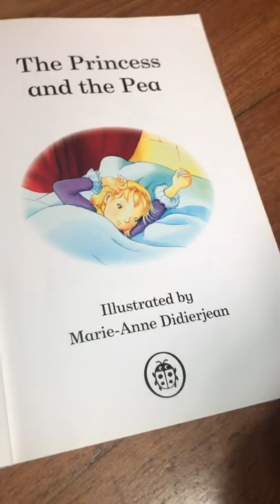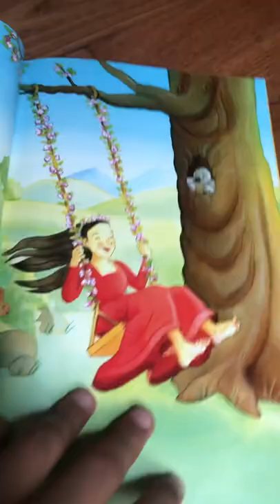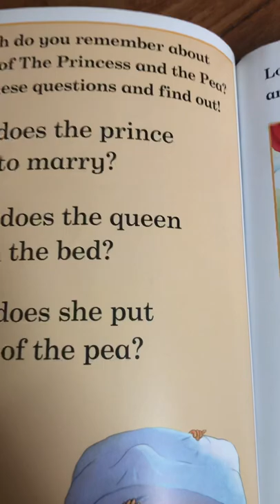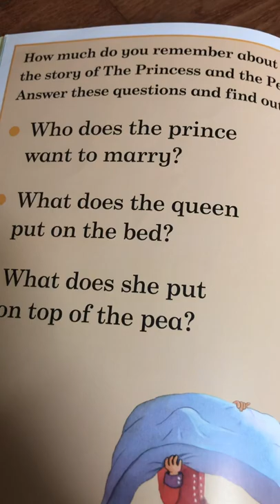Reading The Princess & The Pea